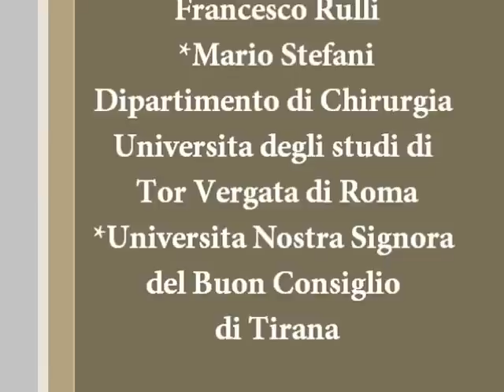Thyroidectomy with LigaSure Precise II (Francesco Rulli)